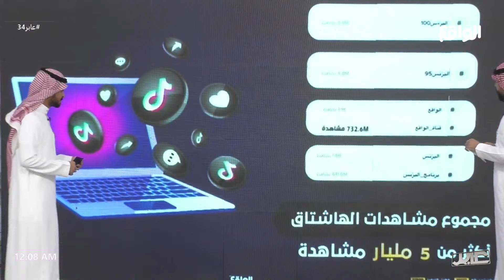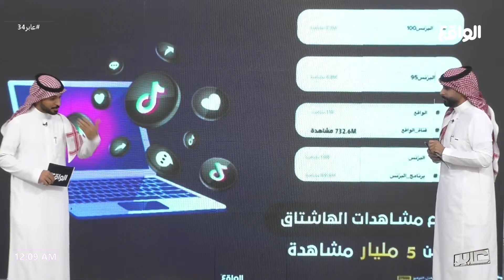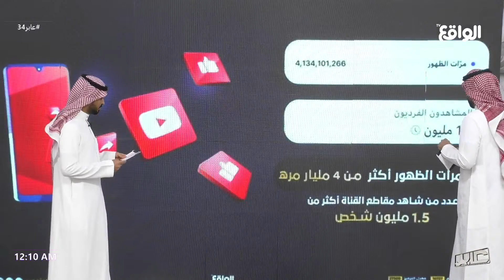المؤتمر الصحفي | مع زياد الشهري ، ناصر الحربي